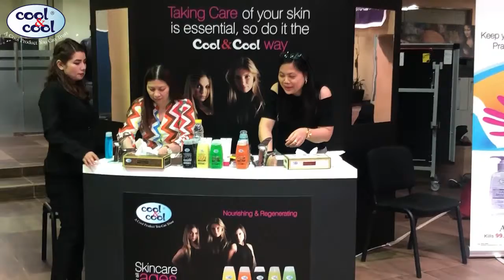Canadian University Of Dubai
Face Care Competition by Cool & Cool at Canadian University Of Dubai